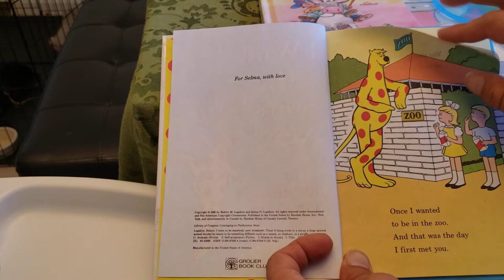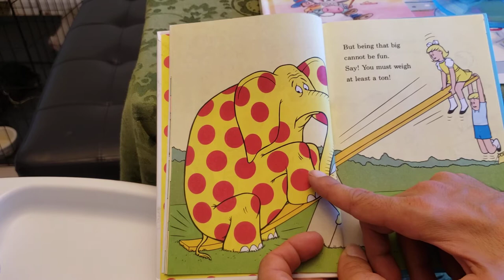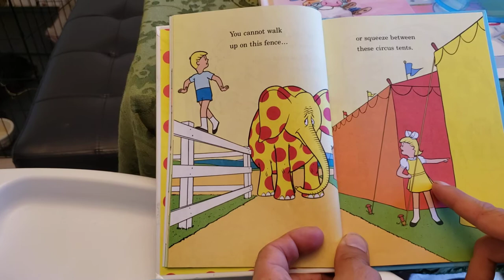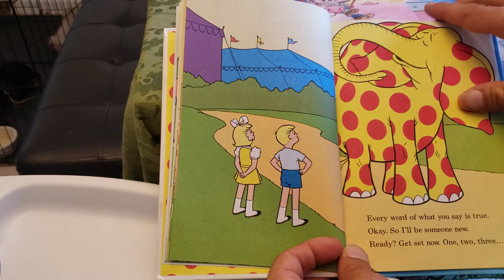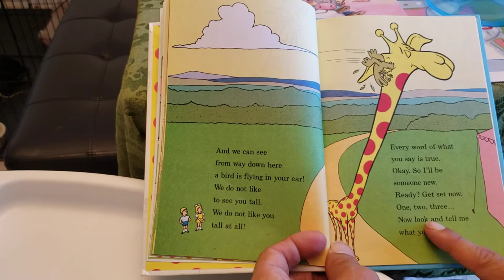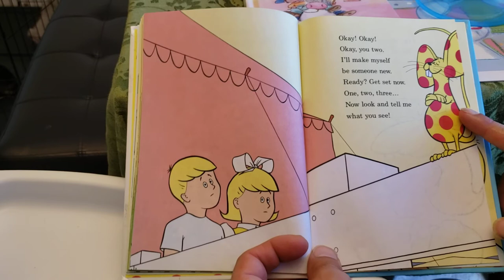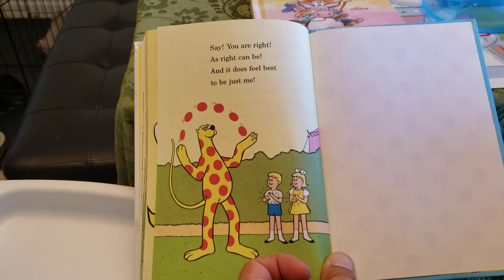Dr Zeus - I want to be somebody new!